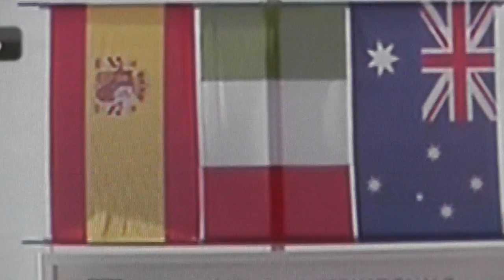Wrong anthem during ceremony MotoGP Argentina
They played the wrong anthem for Romano Fenati. They played the France anthem instead of the Italian anthem.